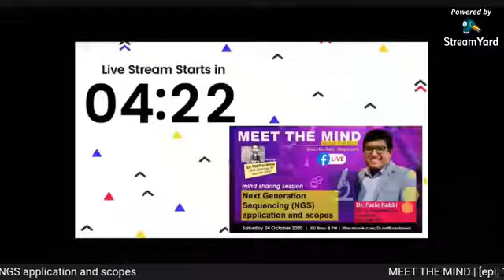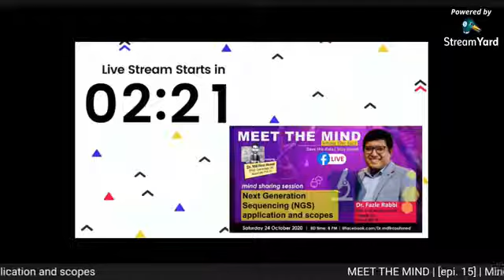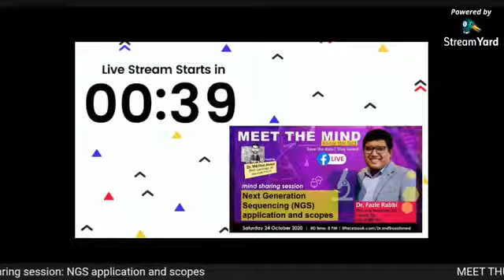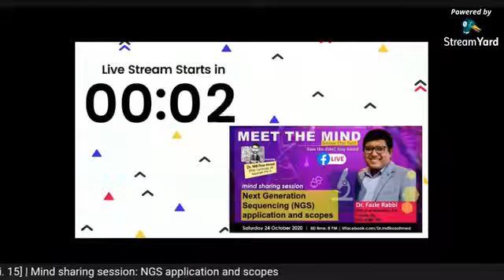MEET THE MIND | [epi. 15] | mind sharing session: NGS application and scopes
Speaker: Dr. Fazle Rabbi

This session will provide an introduction to Next Generation Sequencing (NGS) and address how to interpret the data and how the analysis is applied in Genomics.

Join us with all your questions.